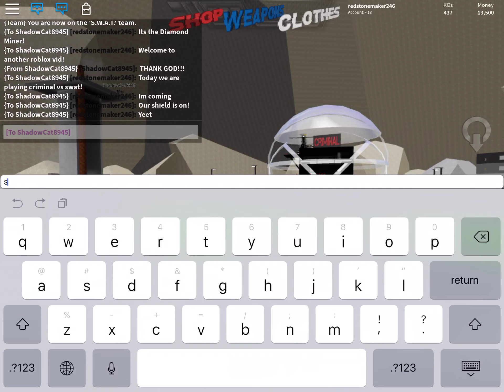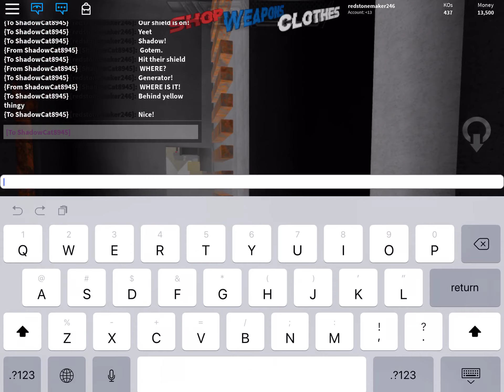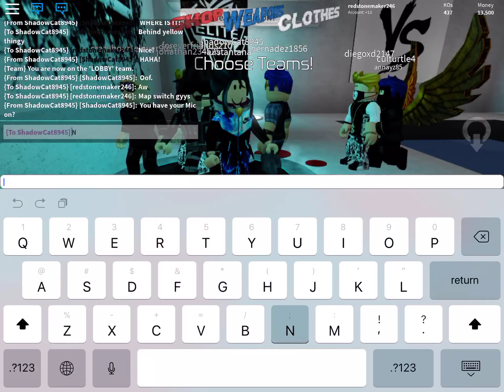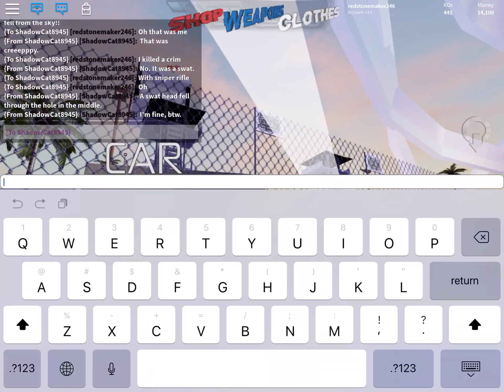Fighting a war with criminals with my friend!- Roblox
Hey guys! I hope you like this vid! We might do more of this game if you like it!